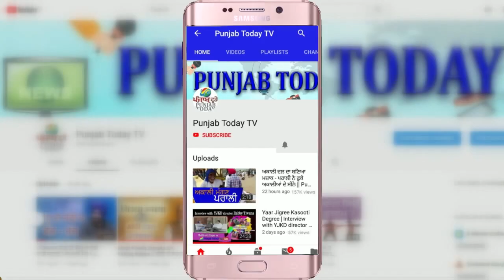क्या देश इसी तरह बिकता रहेगा? संजय सिंह का सरकार पर तीख़ा हमला! Sanjay Singh | India on Sale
क्या देश इसी तरह बिकता रहेगा? संजय सिंह का सरकार पर तीख़ा हमला! Sanjay Singh | India on Sale | Punjab Today TV